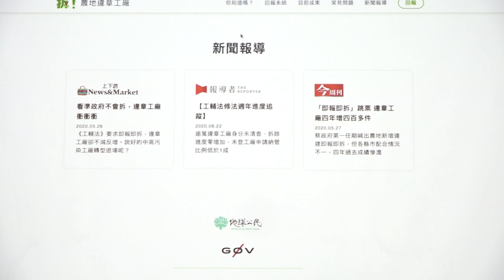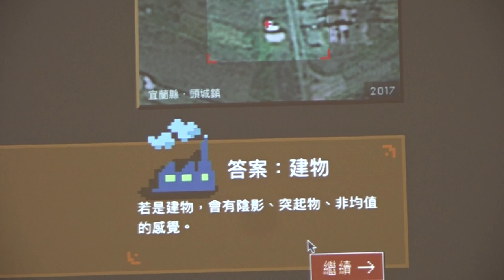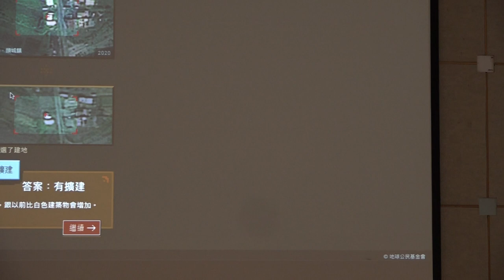g0v tw hackath46n — 成果報告 — Disfactory SpotDiff ／ David — 九週年黑客松